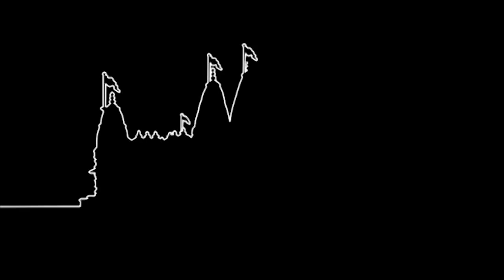Aavjo Chhogla Dhari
Aavjo Chhogla Dhari. Jame Madan Gopal (Bhuj Mandir).